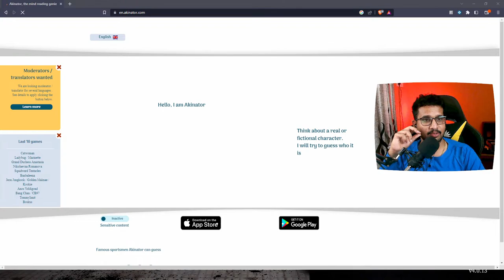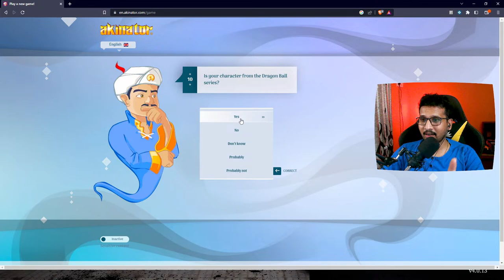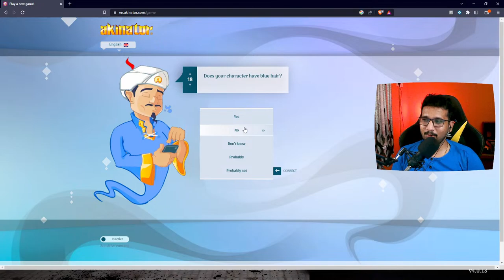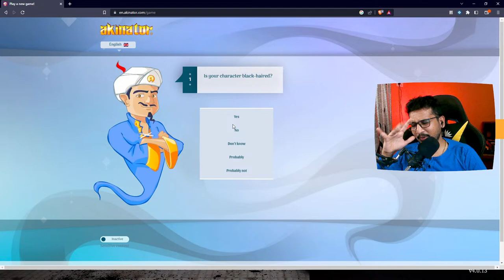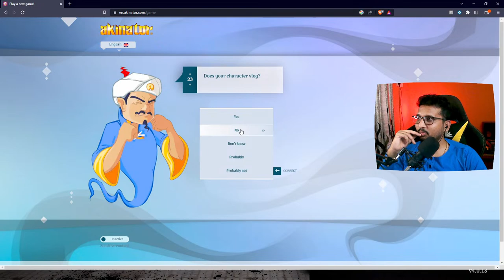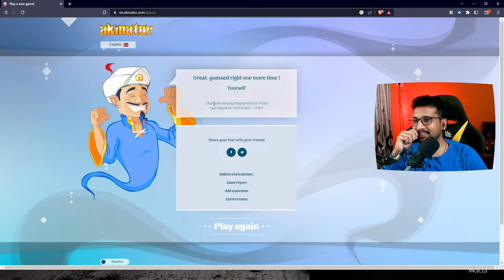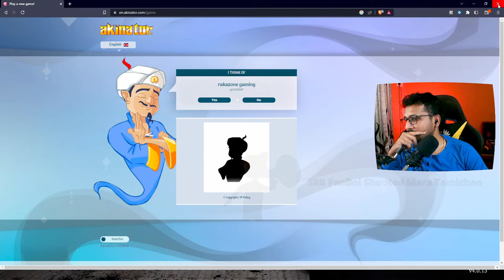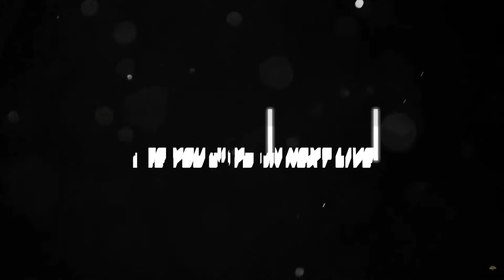Finally We Slaughtered Azazel !! Devour The Slaughter House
Hey Guys Thank you for Joining and Supporting Me.

Join as Member Using UCG Cash. Save 500 UCG Cash and Redeem Google Play
Redeem Code for One Month Local Kai membership via Loyalty Store.

To Play tictactoe use command
!sgame "box number"
Example : !sgame 3

Added Sfx Commands (More Coming Soon)
To use Type !redeem "Ur Command"
Example : !redeem piccha
Each Redeem will consume 5 UCG Cash and
180 Seconds Cooldown for the user

periyar
respect
piccha
paruppu
gpkirukku
terror
minorku
decentfamily
buildup
sappafigure
nikkama
thambi
gentleman
eruma
porukki
pulivaal
salli
sattai
sangimangi
gpsetha
paavama
korangu

athimber
kelvi
ayokiya
avvalavu
buildingstrong
jamaavudhu
ennakoduma
ennamanusan
ennalooku
ennadanarayana
keemadi
korangu
usupethi
imsa
mylord
weapons
list
masakadaisi
mankista
naamyaaruku
nambiteenga
paayavirichi
famous
simplywaste
nari
zoingunu
riskrusk
maratamilan
nannari
sori
thalavali
thigil
vasanthame
varummm
neeyaa
chair
feb30
indhaelavu
vamsame
mallakka
pannipaya